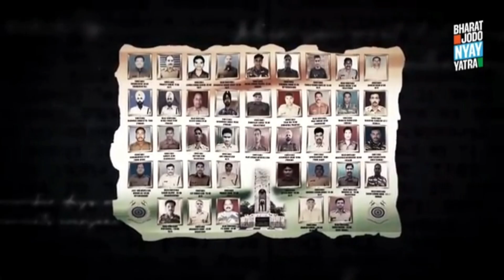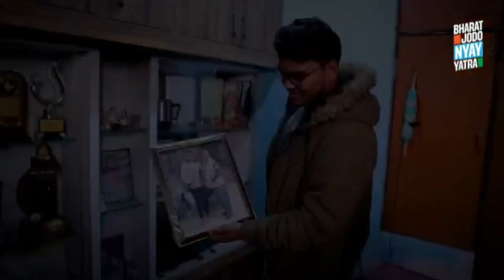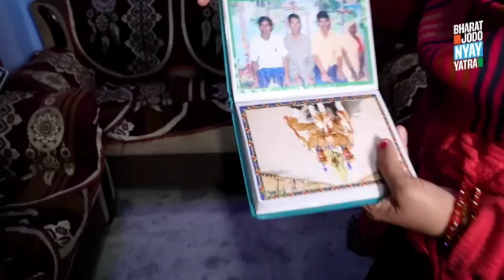14 February 2019/ 2024/ Bharat jodo nyaay Yatra Rahul Gandhi ke sath national Congress Party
14 February 2019/ 2024/ Bharat jodo nyaay Yatra Rahul Gandhi ke sath national Congress Party